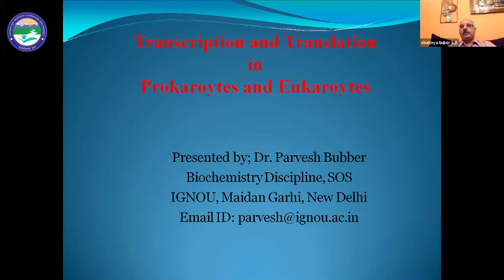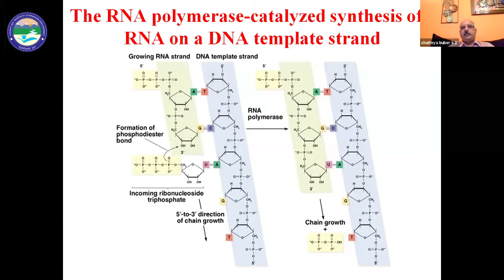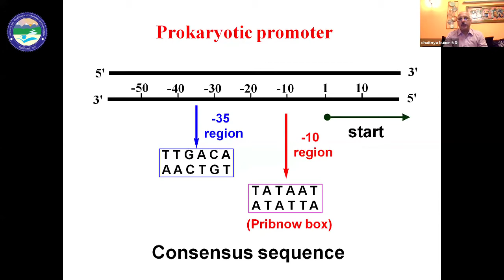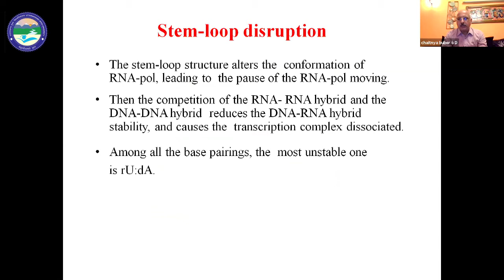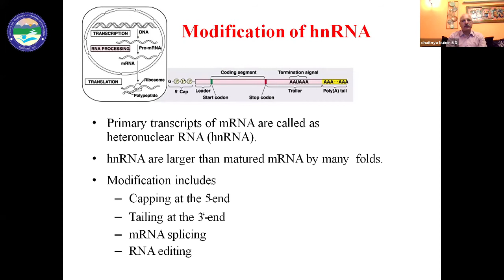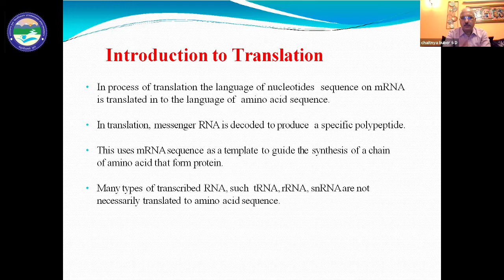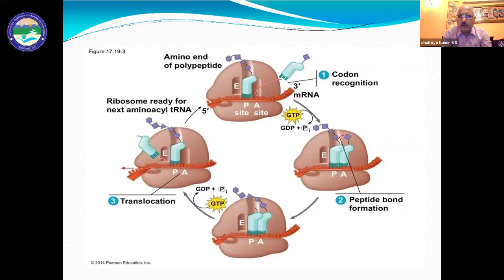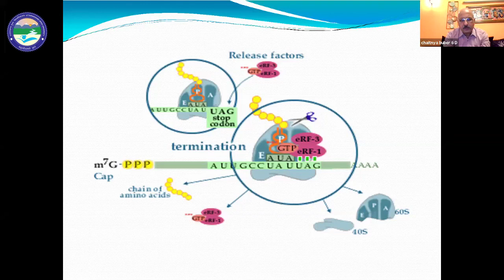Transcription and Translation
By: Dr. Pravesh Bubber